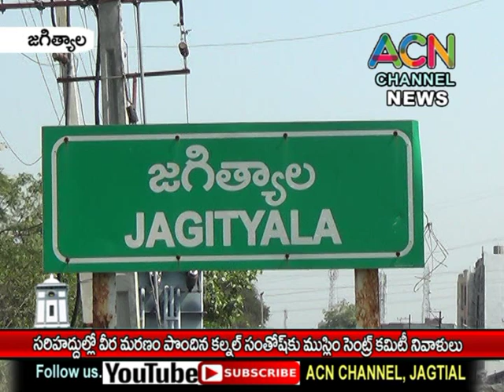జగిత్యాల : భారత్ సరిహద్దుల్లో వీర మరణం పొందిన కల్నల్ సంతోష్ కు ముస్లిం సెంట్రల్ కమిటీ నివాళులు